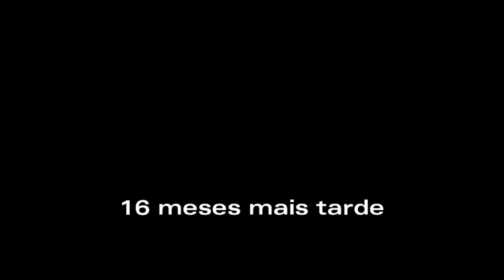TWD SEASON 2 EPISÓDIO 1